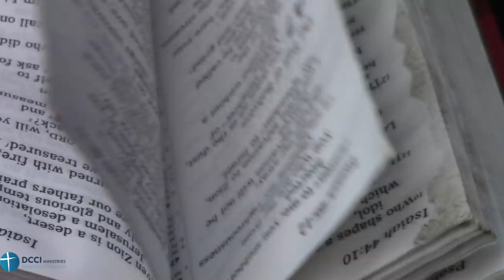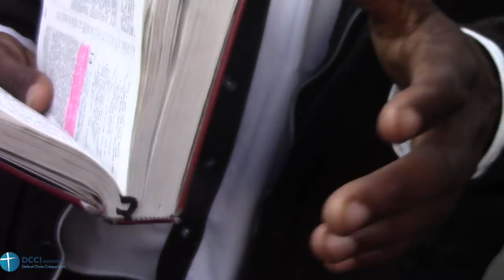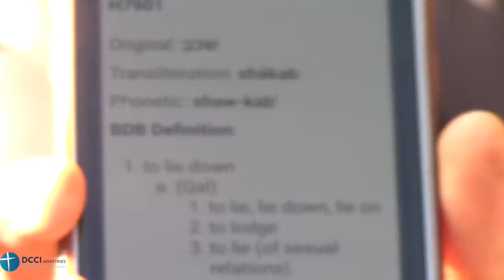Women in Islam and Christianity at Speakers Corner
23 September 2018 Speakers Corner London

Daniel discusses the position of women in Islam and Christianity with the Islamic dawah team.

"...and call upon two of your men to act as witnesses; and if two men are not available, then a man and two women from among such as are acceptable to you as witnesses, so that if one of them should make a mistake, the other could remind her. [273].." from Sura 2:282

Narrated Abu Said Al-Khudri:

Once Allah's Apostle went out to the Musalla (to offer the prayer) o 'Id-al-Adha or Al-Fitr prayer. Then he passed by the women and said, "O women! Give alms, as I have seen that the majority of the dwellers of Hell-fire were you (women)." They asked, "Why is it so, O Allah's Apostle ?" He replied, "You curse frequently and are ungrateful to your husbands. I have not seen anyone more deficient in intelligence and religion than you. A cautious sensible man could be led astray by some of you." The women asked, "O Allah's Apostle! What is deficient in our intelligence and religion?" He said, "Is not the evidence of two women equal to the witness of one man?" They replied in the affirmative. He said, "This is the deficiency in her intelligence. Isn't it true that a woman can neither pray nor fast during her menses?" The women replied in the affirmative. He said, "This is the deficiency in her religion."

Men are in charge of women by [right of] what Allah has given one over the other and what they spend [for maintenance] from their wealth. So righteous women are devoutly obedient, guarding in [the husband's] absence what Allah would have them guard. But those [wives] from whom you fear arrogance - [first] advise them; [then if they persist], forsake them in bed; and [finally], strike them. But if they obey you [once more], seek no means against them. Indeed, Allah is ever Exalted and Grand. Sura 4:34

Muslim Book 4, Number 2127: narrated Aisha “..He said: Was it the darkness (of your shadow) that I saw in front of me? I said: Yes. He struck me on the chest which caused me pain, and then said: Did you think that Allah and His Apostle would deal unjustly with you? .

DCCI Ministries (Defend Christ Critique Islam) seeks to preach the Gospel to Muslims using apologetics and polemics. Like the Apostle Paul, "we do not use deception, nor do we distort the Word of God" (2 Cor 4:2).
Rather "we demolish arguments and every pretension that sets itself up against the knowledge of God." Our motivation is love for Muslims to bring them to repentance and faith in Christ for eternal life.